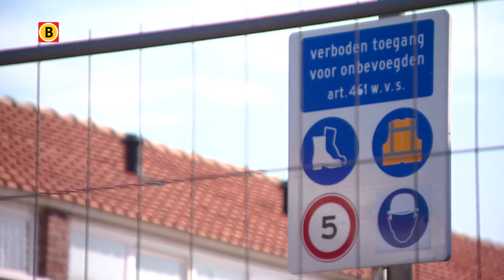Angst in Van Berkumstraat Tilburg na opendraaien gaskranen: 'Straks gaat alles de lucht in'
Bewoners van de Tilburgse wijk Rosmolen blijven zich zorgen maken over de veiligheid in hun buurt. In veel slooppanden is de gasleiding namelijk nog niet afgesloten. "Een kwestie van overmacht", zegt één van de woningbouwverenigingen.